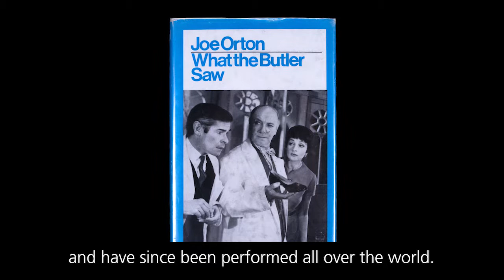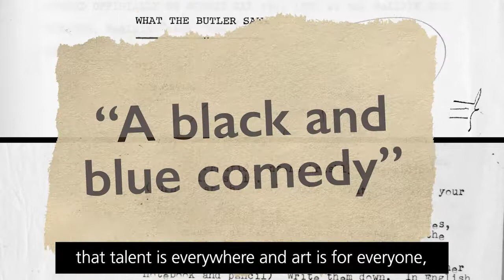Joe Orton Statue Appeal Film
Leonie Orton (Joe's sister) and Ian McKellen on who Joe Orton was, what he did and why he deserves a statue in Leicester.